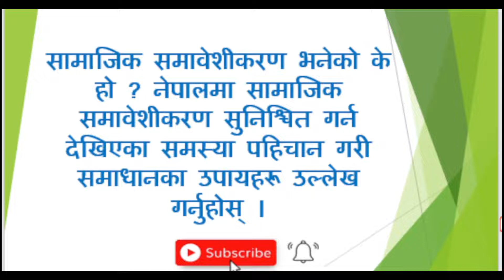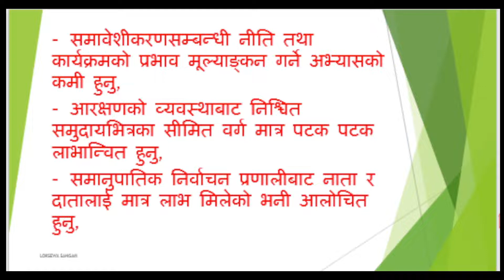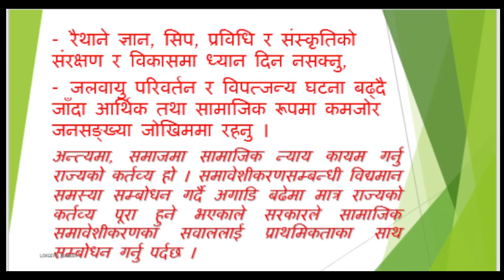सामाजिक समावेशीकरण भनेको के हो ?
नमस्कार साथीहरु
यस भिडियोमा हामिले सामाजिक समावेशीकरण भनेको के हो ? जानकारी लिने छौं।
In this video we talk about what is social inclusion? We will get information.
What is social inclusion? Identify the problems seen to ensure social inclusion in Nepal and mention the solutions.
Social inclusion is the process of ensuring equal access and control of people from all sections, regions or communities of society over available resources, opportunities and rights. Various methods of inclusion are used to mainstream the excluded and deprived people into the government process. Through social inclusion, the identity, representation, access and reputation of people from all levels and levels of society is ensured and helps to build an egalitarian society.
Problems with social inclusion
The following are the problems seen in Nepal in terms of ensuring social inclusion:
- Due to the lack of reliable and up-to-date data systems related to target groups, inclusion programs cannot be effective.
- Dispersion of inclusion programs, duplication and lack of accountability,
- Lack of practice in evaluating the impact of policies and programs on inclusion,
- Only a limited section within a certain community benefiting from the system of reservation,
- Being criticized that only relatives and donors benefited from the proportional election system,
- Discrimination on the basis of gender, caste, geographical area, etc.
- Allocation of resources, not being balanced and transparent,
- Low participation of stakeholders in policy and agenda formulation,
- Electoral system becoming more expensive,
- Irregularities, corruption and leakage of resources in the implementation of policies and programs remain,
- Non-availability of minimum physical and social infrastructure,
- The transparency and institutional governance and social responsibility aspects of the private, cooperative and non-governmental sectors remain weak,
- Failing to pay attention to the preservation and development of Raithane knowledge, skills, technology and culture,
- Economically and socially vulnerable populations remain at risk as climate change and disaster events increase.
Welcome to Loksewa Sangam, your one-stop destination for all things related to Lok Sewa Aayog (Public Service Commission) exams in Nepal. Whether you're preparing for the competitive civil service exams, eager to stay updated with the latest exam news and updates, or simply looking for valuable tips and guidance, you've come to the right place.

On this channel, we are dedicated to helping you succeed in your Lok Sewa Aayog journey. Our mission is to provide comprehensive guidance, expert advice, and quality content to help you excel in your preparations. We offer:

📚 Exam Preparation Tips: Explore in-depth tutorials and strategies for all stages of the Lok Sewa Aayog exams, including written exams, interviews, and more.

📰 Exam Updates: Stay informed about the latest announcements, exam schedules, and important news from Lok Sewa Aayog.

💡 Career Insights: Gain valuable insights into the career opportunities and prospects that come with successfully passing these exams.

🧑‍🏫 Expert Guidance: Benefit from the knowledge and expertise of experienced educators and successful candidates who share their tips and tricks for acing the exams.

📝 Mock Tests: Access practice tests and sample questions to assess your progress and get a feel for the actual exam.

Join our Loksewa Sangam community today and embark on your path to a successful Lok Sewa Aayog career. Together, we'll help you achieve your dreams and shape your future in the public service sector of Nepal.